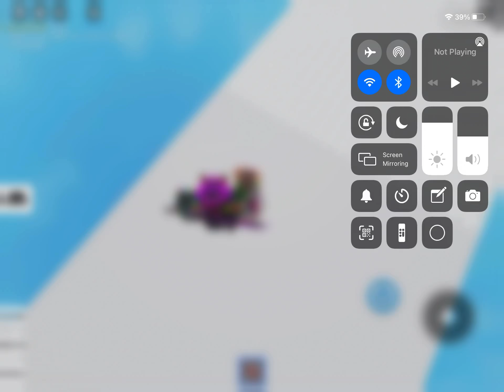Trying to get gold halo in wall hop heaven